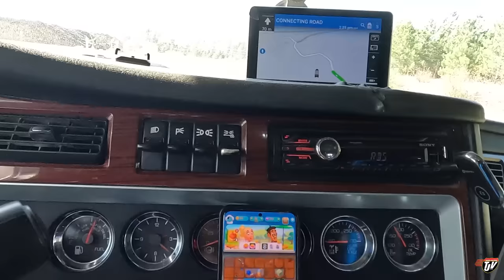LIGHT ISSUES | My Trucking Life | Vlog #2902